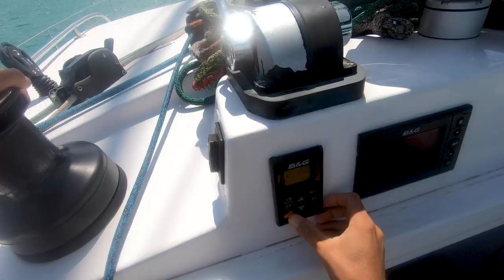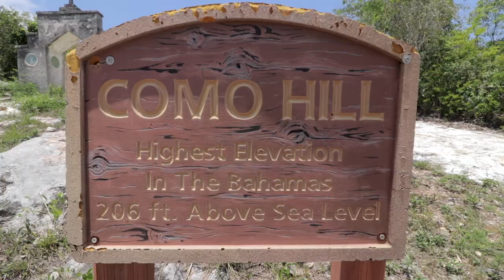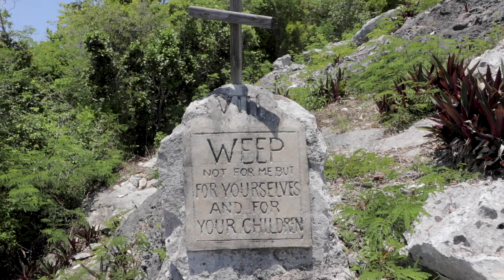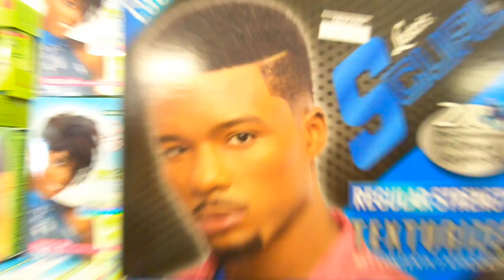My Family LIVING AT SEA. Sailing to Explore Ruins! Ep. 208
Here's my little family on the sea. This week, we sail from one anchorage to another to explore some ruins on Mount Alvernia (also known as Como Hill)!

00:00 Jordan Merrick - I'll Try
00:41 HUFRIK - For Now
03:07 Jordy Maxwell - Long Road Home
06:45 I Am Soyuz - Still I Fly
08:00 Lachlan Ross - City Lights
12:28 Wild Oak - Lost Without You
14:06 Wait Outside - GetGoGetter